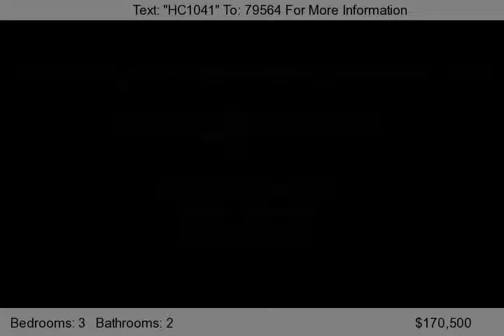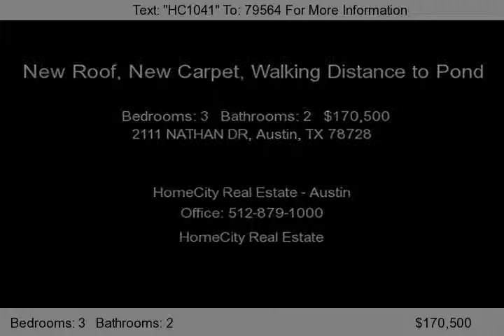2111 NATHAN DR, Austin, TX 78728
Cute home within a very short walk to wonderful Wells Branch Community Park & Pond. Large kitchen that opens to livning & dinning areas. Nice master bath with walkin closet & garden tub & His & hers sinks. Large deck that is perfect for entertaining.